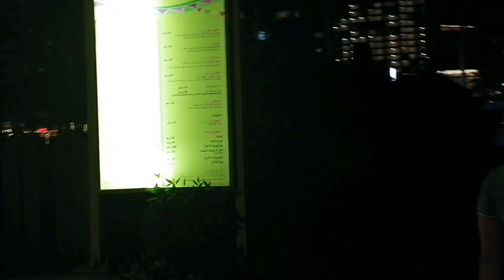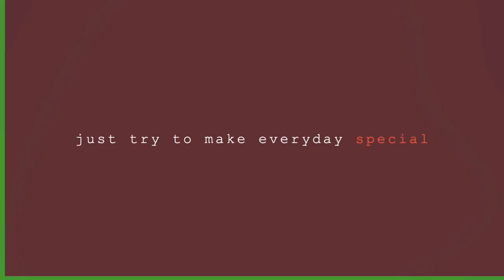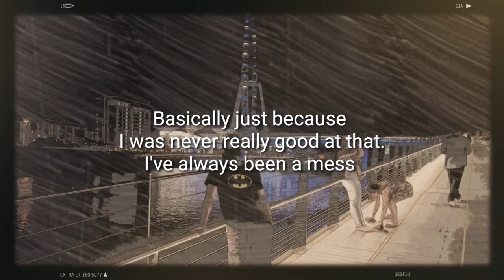DMCC, JBR, AIN DUBAI, 🇦🇪 DUBAI EYE WORLD LARGEST FERRIS WHEEL AT NIGHT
Share_Like_Comments